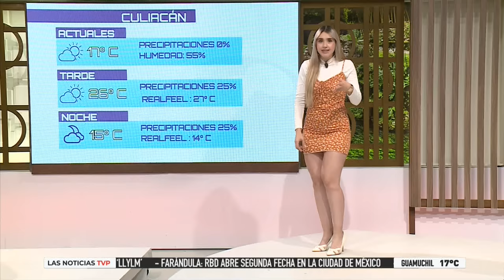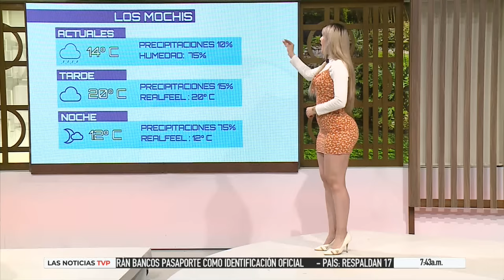El clima de hoy con Marisol Dovala || La chica del clima TVP